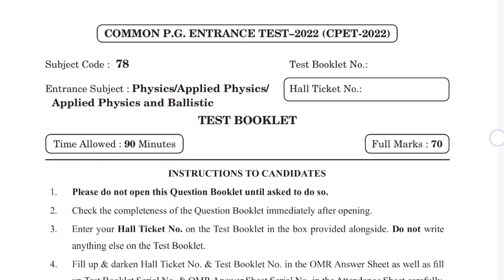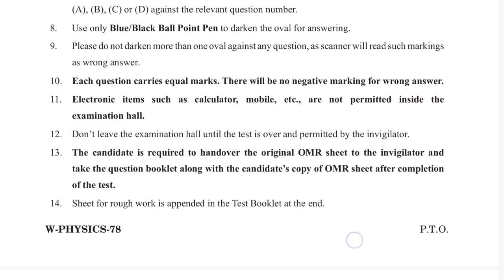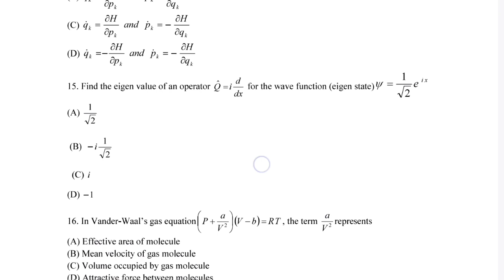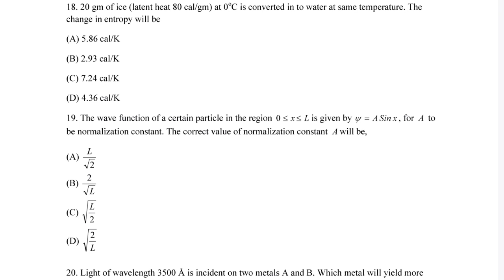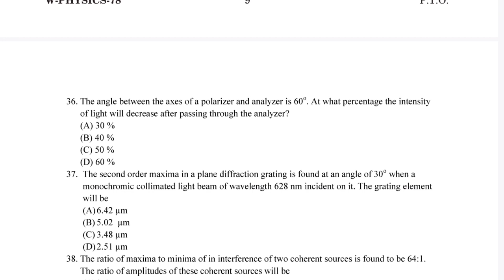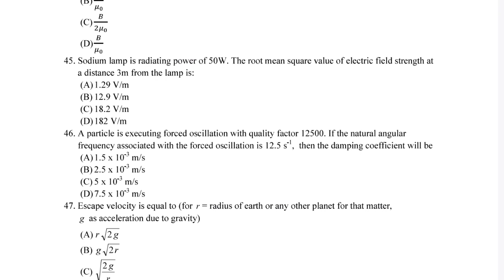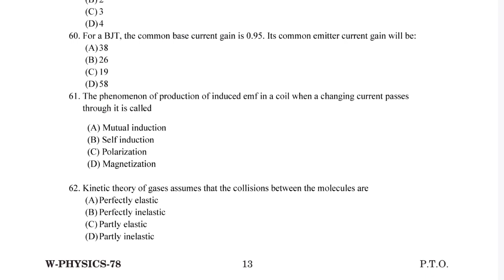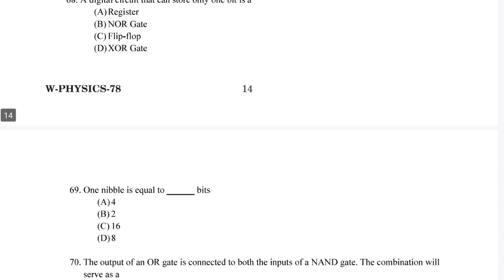Overview of CPET PHYSICS PYQ 2022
In this video we studied about the concept of overview of CPET PHYSICS PYQ 2022.